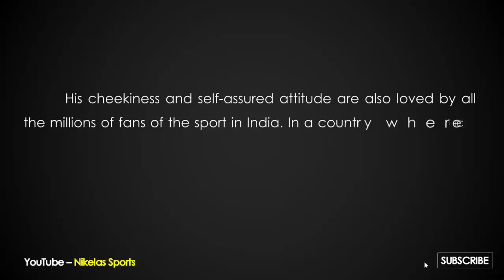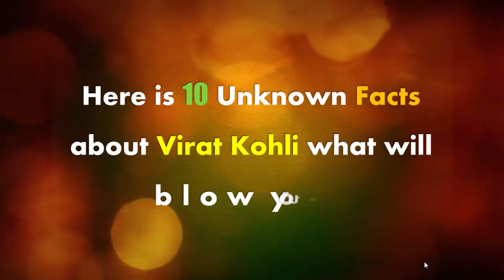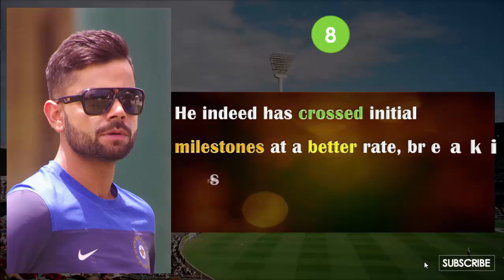Kohli - 10 Amazing Unknown Records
Virat Kohli is one of the finest Cricket Player in 21st Century. His father name was prem kohli. His height is 5' 8''. Here is some unknown and amazing records of Virat Kohli.

1. He was ranked eighth in ESPN's list of world's most famous athletes in 2016.

2. He led India Under-19s to victory at the 2008 Under-19 World Cup in Malaysia as a captain.

3. He reached the number one spot in the ICC rankings for ODI batsmen for the first time in 2013,

4. He won the Man of the Tournament twice at the ICC World Twenty20 (in 2014 and 2016).

5. In 2014, he became the top-ranked T20I batsman in the ICC rankings and holds the position, as of January 2017.

6. He holds numerous Indian batting records including the fastest ODI century, the fastest batsman to 5,000 ODI runs and the fastest to 10 ODI centuries

7. He is only the second batsman in the world to have scored 1,000 or more ODI runs for four consecutive calendar years

8. Among the T20I world records held by Kohli are fastest batsman to 1,000 runs, most runs in a calendar year and most fifties in the format

9. He also holds the records of most runs in a single tournament of both the World Twenty20 and the IPL.

10. He is the only batsman in the world to average more than 50 across all formats of international cricket.